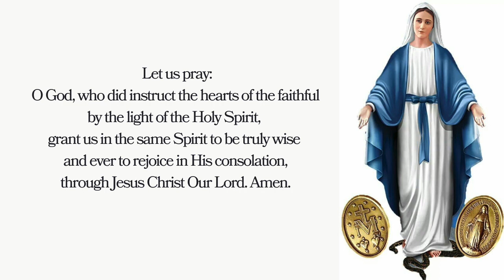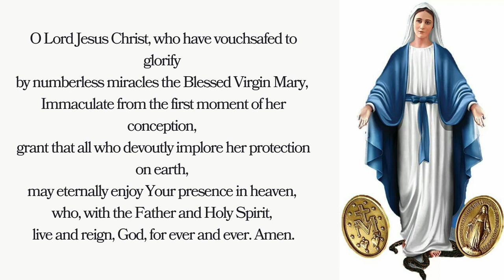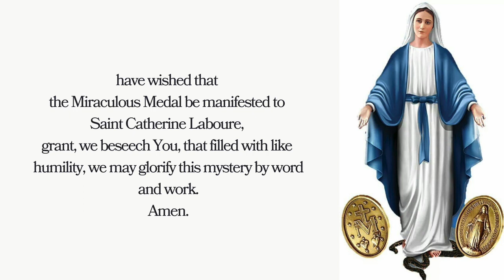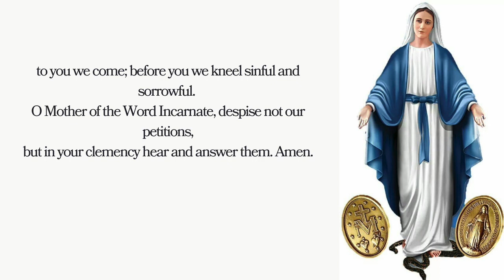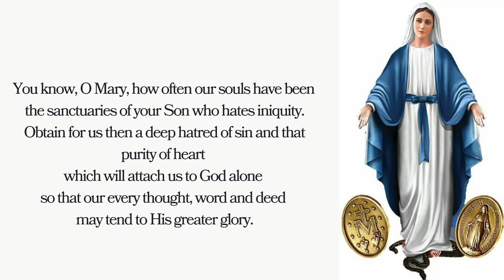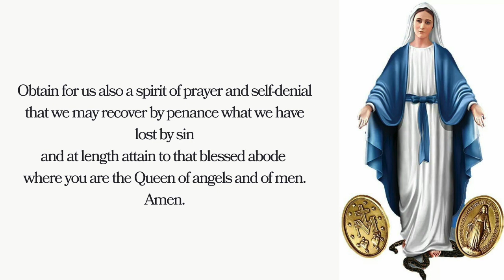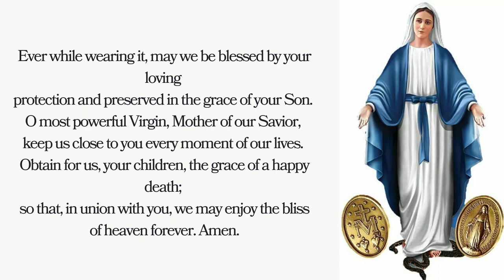Miraculous Medal Novena | Day 7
The Miraculous Medal of the Immaculate Conception was given to the Daughter of charity, St. Catherine Laboure.

Catherine was born on May 2, 1806, at Fainles-Moutier, near Dijon, France, with the name Zoe.

From a young age she was devout and faithful, wanting to be a nun one day.

Her father opposed her vocation because he was a widower and he wanted her help at home. But her father finally, realised that he could not stop the will of God, and so at age twenty-four, Catherine entered the convent of the Sisters of St. Vincent at Chatillon-sur-Seine.

In her second year as a sister, Our Lady, appeared three times to Catherine.

The First Apparition
On the night of July 18, 1830, a sister Catherine Laboure, who was now a novice, in the community, was summoned tot he chapel, perhaps by her guardian angel.
The Virgin Mary spoke with her for hours and told her: My child, I ma going to give you a mission.

The Second apparition
Four months later, Our Lady gave Catherine a vision that contained her mission.
During Catherine's meditation on November 27, 1830, she saw Mary holding a golden globe in her hands in offering to Heaven.
The word France was written on the globe, and Mary told Catherine that the globe stood for France, but also for the whole world.
Rays of light streamed from rings on Mary's fingers. Our Lady explained that the rays symbolised the graces people received who invoked her intercession, but that some of the rings' gems were dark because people did not ask for the graces prepared for them.

The third apparition and the Miraculous Medal
The vision now changed, and Catherine saw Mary standing on a globe with her arms outstretched. rays of light streamed from her fingers and around the image were the words:  O Mary conceived without sn, pray for us who have recourse to thee.

The meaning of the Front Side of the Miraculous Medal
Mary is crushing the head of a serpent beneath her foot, which represents Satan. She stands on the globe, representing her Queenship over the world.
The inscription prefigures the Immaculate Conception being made irreformable dogma in 1854, twenty-four years after these apparitions.
Catherine's visions then showed what would be the reverse side of the medal.

Twelve stars { the Apostles} surrounded the letter M, and a cross stood atop it. Underneath, two hearts are alive with flames. One heart is circled with thorns {Jesus} and a sword pierces the other {Mary}.

Mary said to Catherine: Have a medal struck upon this model. Those who will wear it will receive great graces, especially if they wear it around the neck.
Catherine revealed these apparitions to her spiritual director. He carried out Mary's directions, and in 1832, the first miraculous medals were struck and distributed in Paris.

The devotion and graces from it began immediately. The faithful began calling it the Miraculous Medal.

The archbishop of Paris, Monsignor de-Quelen, became a champion of the Miraculous Medal, and it spread throughout many Catholic countries.

Pope Leo XIII approved a Mass and an Office commemorating the apparition of the Blessed Virgin of the Miraculous Medal.